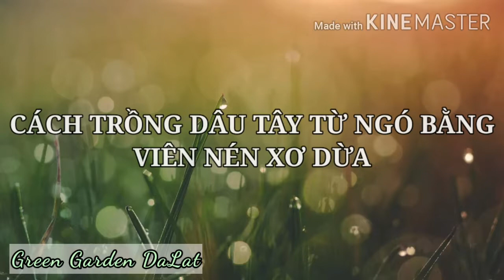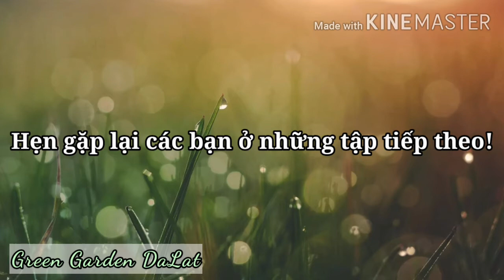[Trồng dâu cùng Green Garden DaLat] Step 2: Cách trồng cây ngó dâu tây dùng viên nén xơ dừa.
👉 Ở tập trước Green Garden DaLat đã giới thiệu về cách trộn giá thể để trồng dâu tây nên ở tập này chúng ta sẽ cùng trồng dâu tây nhé!
👉 Dâu tây giống thường được sử dụng là cây ngó và cây ống nghiệm (cây mô). Trong phần này chúng tôi giới thiệu các bước để trồng cây ngó được làm từ viên nén xơ dừa.
👉 Green Garden Dalat chuyên sỉ và lẻ dâu chậu, dâu ngó, dâu mô các loại, hoa chậu, rau giống, sen đá, hạt giống rau hoa. Tư vấn và chuyển giao công nghệ trồng dâu tây và nông nghiệp công nghệ cao các loại rau thủy canh. Cung cấp phân bón thủy canh và thuốc phòng trừ nấm bệnh hại côn trùng.
👉 Địa chỉ: 514B Nguyên Tử Lực, Phường 8, Đà Lạt, Lâm Đồng